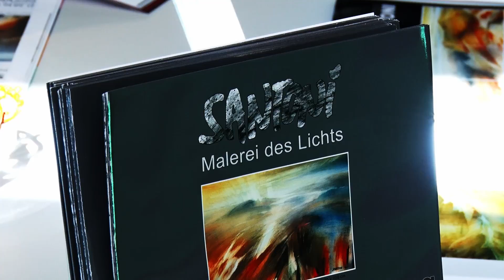Auf der Kunst Messe in Graz bei Emil Srkalovic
Emil Srkalovic war bei der Kunst Messe in Graz anzutreffen und hat ein Interview gegen wo er drei wichtige Aspekte der Kunst schildert. Er hatte zuletzt einen Preis in der Stadt Speyer gewonnen und faste dabei die künstlerischen Eindrücke der Stadt auf.